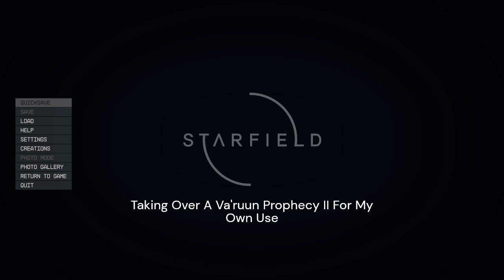Taking Over A Va'ruun Prophecy II For My Own Use